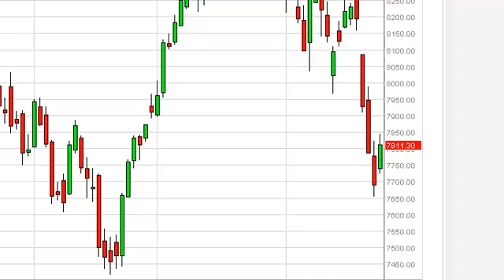DAX Technical Analysis for June 26, 2013 by FXEmpire.com